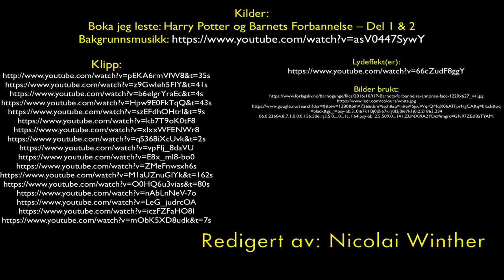Harry Potter og Barnets Forbannelse | Boktrailer (Skoleprosjekt)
Dette var en boktrailer til den 8. Harry Potter boken. Harry Potter og Barnets Forbannelse Del 1 & 2. Jeg leste boken og lagde en boktrailer til den i etterkant. Dette var et skoleprosjekt i norsk på skolen min Ålesund VGS, Avdeling Volsdalsberga.